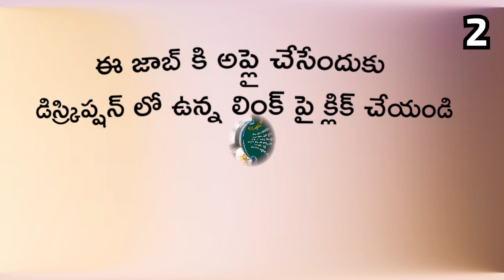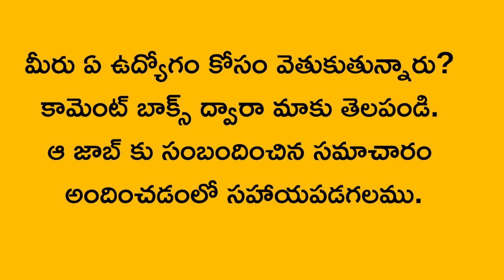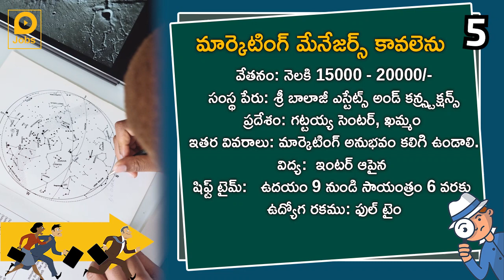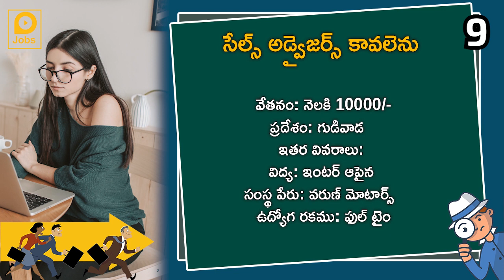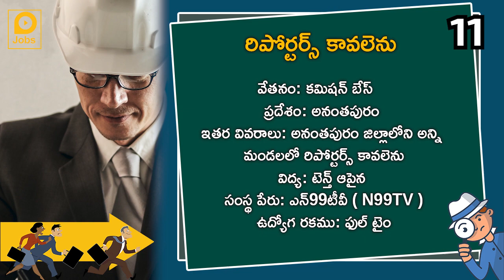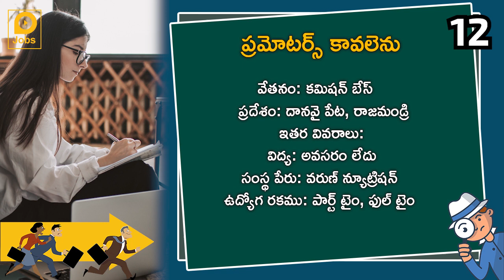Marketing Executive Jobs with Salary 20000+ | Marketing Jobs for beginners in Telugu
Employment is the biggest problem in the country. Lokal is here to help those people who are looking for jobs. To the people who already have job, follow job updates to get better government jobs, district-level job notifications, Andhra Pradesh job notifications, Telangana job notifications in Telugu. More than 50,000 people got jobs from Lokal.

Get all jobs for 10th pass, 12th pass, degree, Btech, Phd and work from home tips. Also to find a job in your home town follow Andhra and Telangana Job Notifications every day. For the people who have missed recent job updates go through the recent videos and find a suitable job for you.

Share the video with anyone who can be benefited from it.

Related Queries-
1. Marketing job
2. Marketing jobs
3. Marketing jobs that pay well
4. Marketing jobs for beginners
5. Marketing job with no experience
6. Marketing jobs 2020
7. Marketing job interview tips
8. Marketing job tips
9. Marketing Jobs for 12th pass

Also watch -